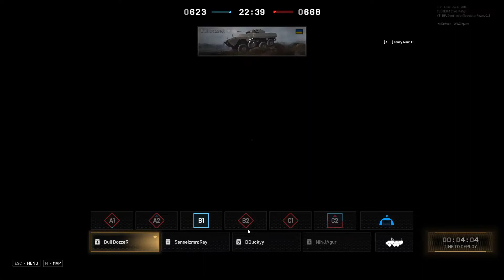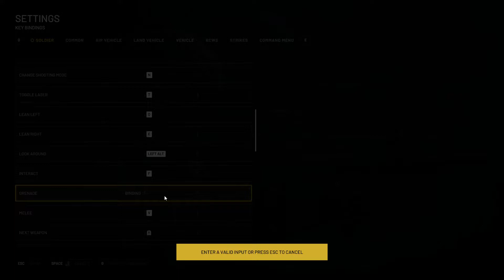World War 3 - Updated 2022 Gameplay!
I had actually enjoyed this game since it came out in 2019 for Early Access. The problem is that the player count was always low so the group of players that played became a hardcore group. Nonetheless, I still enjoyed playing it from time to time.

     Fast forward to present time, I had put the game away for a bit while playing some more...dedicated video games. The game will become free to play here soon with the devs merging with another team. I had auto-access from owning the game before hand. Well I can say, it's even more fantastic and I feel like it's what Battlefield and Call of Duty WISH they were. Enjoy.

P.S., I'm not that good. lol.

PC Specs:

Case: Rosewill Spectra X
Motherboard: Gigabyte B450 Aorus Pro Wifi
Processor: Ryzen 5 2600x 6 core/12 Thread @ 3.6ghz/4.2ghz
CPU Cooler: AMD Wraith Prism RGB
RAM: Team T-Force Nighthawk RGB 4x8gb ( 32gb ) DDR4 3200mhz CL 16
GPU: Gigabyte Windforce OC RTX 2060 6GB GDDR6 VRAM @ 1770mhz core/2100mhz boost
Drives: Inland Premium 512gb NVMe PCIe SSD @ 3100mbps
             Team MP33 512gb NVMe PCIe SSD @ 1600mbps
             Teamgroup GX2 1tb SATA SSD @ 545mbps
             Seagate EXOS 8tb 7200rpm HDD @ 230mbps
PSU: Thermaltake 700w 80+
Current resolution: 1920 x 1080, 165Hz
Operating system: Windows 10 Pro